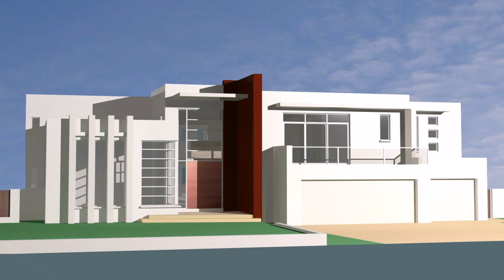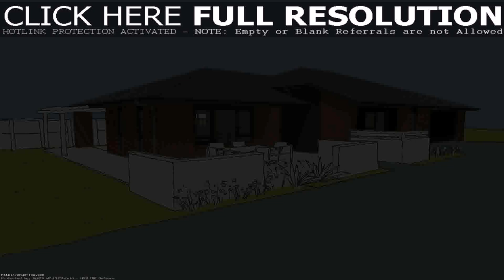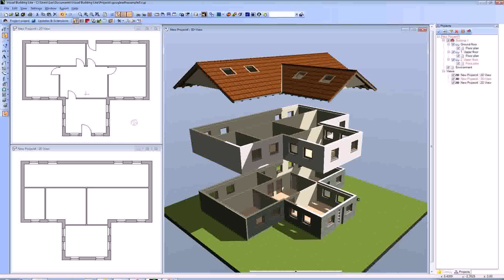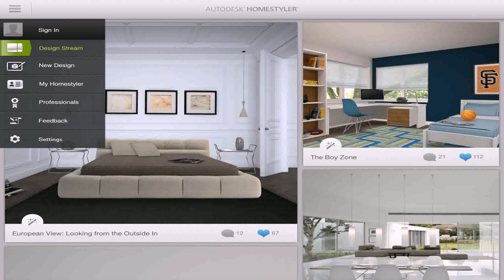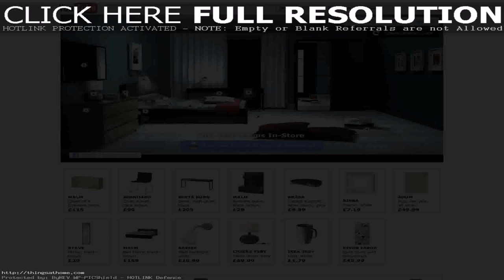Design Outside House Online Free (see description) (see description)